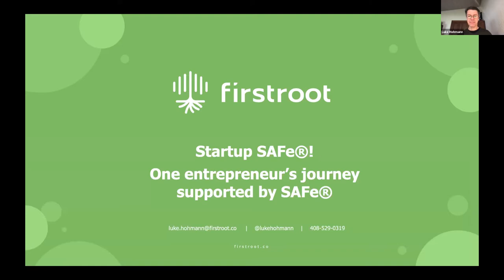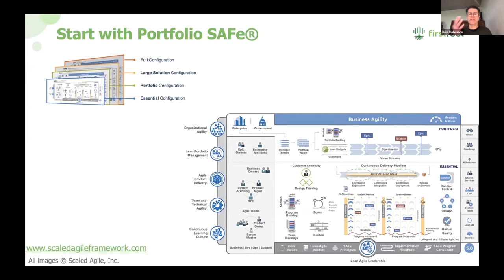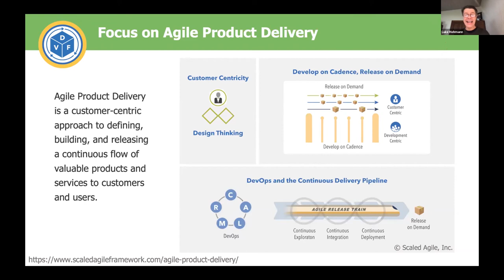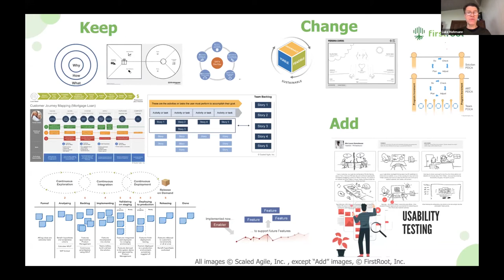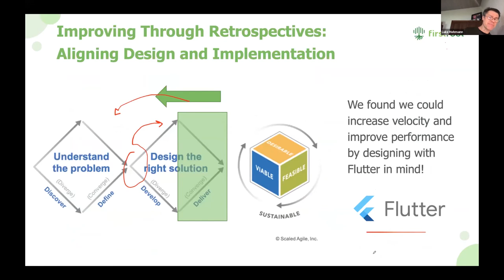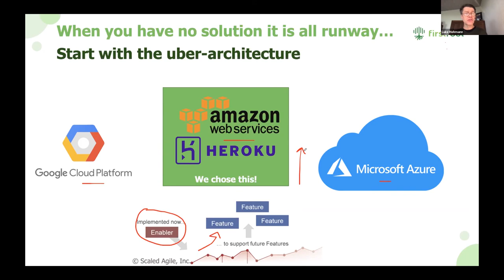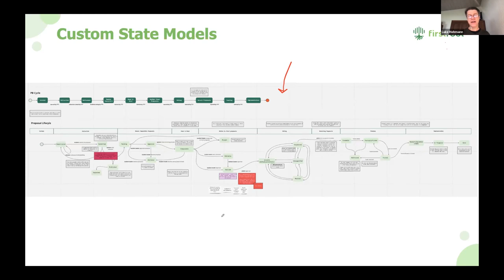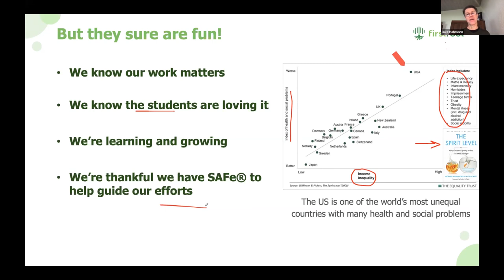Scale like a Startup | Luke Hohmann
Imagine you're a startup, either within an existing company (intrapreneurship) or as a new corporate entity, like FirstRoot (entrepreneurship). While you're starting small, you want to 'grow into something big' - and you want to leverage the best thinking possible as you do it!

You could start with Scrum or Kanban. But then you'd end up piecing together all of the rest of what you need to be successful - things like market segmentation, personas, journey maps, story maps, and financial modeling. Instead of building your solution, you'd spend a lot of time building how to build your solution.

Of course, if you're a methodologist, that's exactly what you love to do! You love to piece stuff together and tailor methods. But if you're an intra or entrepreneur, you'd rather invest that time in building your company.
Startups also need to make significant investment decisions. Invest money wisely and you grow. Spend money poorly and fail. It would therefore be ideal if your process supported you in making high-impact portfolio choices. And because startups are dealing with extreme uncertainty, it would be ideal if the investment decision-making process promoted collaboration with employees, investors, customers, and partners/suppliers. And when these portfolio decisions result in contracts, it would be ideal if contracts you create are grounded in agile values.

The approach we are taking at FirstRoot is to start with the Portfolio Configuration of SAFe® and lightly tailor it to meet our needs. This might seem surprising, as many people perceive SAFe as a 'heavy' or 'complex' method. Starting with SAFe is starting with the end in mind: if you're successful, you will created a culture geared for growth: your founding team will know that the practices they're using are the practices that future teams will be using. Instead of being a methodologist and building methods, you can be an entrepreneur and build solutions.

Luke will share the story of how FirstRoot, a Silicon Valley startup designed to promote economic equality through Participatory Budgeting, is preparing to scale by starting with scaling in mind. Key learnings include the importance of selecting an uber-architecture, how to build the domain knowledge needed to create a high-performance development organization from scratch, how to leverage design thinking to ensure you’re building the right thing, and how to balance strategy (long range thinking and planning) with tactics (the iterations and Sprints of Agile).

About Luke Hohmann | Founder and CEO, FirstRoot, Inc.

Luke is founder and CEO of FirstRoot, Inc. Our mission is to create the next generation of impact investors. Our unique go-to-market strategy supports all stakeholders as youth use participatory budgeting to invest real money in their schools. Youth learn the 5 C's of modern education: creativity, critical thinking, communication, collaboration, and civics as they experience true agency and stewardship over their futures, learning through their own experiences how money really works.

Previously a SAFe® Framework Contributor and Principal Consultant, Luke was Founder and CEO of Conteneo, Inc. (acquired by Scaled Agile, Inc.) where he worked with an extraordinary dev team to create the Weave, Strategy Engine and Knowsy® decision agility platforms.

The author of four books, numerous articles and cited as an inventor on more than a dozen patents, Luke is an internationally recognized expert in Agile Software Development. Luke co-organized the first Agile conference in 2003, has served on the Board of the Agile Alliance and in partnership with the Scrum Alliance produced the "Collaboration at Scale", the world's largest monthly webinar devoted to helping organizations with 10 or more Scrum teams in 2 or more locations scale agility.

Luke is a highly sought after speaker has as keynoted such conferences as the Agile Alliance conference, Agile Australia, Lean-Agile Scotland, Agile New Zealand, the Austrian Innovation Forum, the CXPA and the SAFe Summit.

Luke is the co-founder of Every Voice Engaged Foundation, a 501c3 nonprofit that helps citizens, governments and nonprofit organizations collaboratively solve problems that are unsolvable without civic engagement. EVEF has been a leader in the Participatory Budgeting movement, helping citizens prioritize hundreds of millions of dollars through Budget Games.

A former United States National Junior Pairs Figure Skating Champion, Luke likes playing with his four kids, his wife’s cooking and long runs in the Santa Cruz mountains. Luke’s an old school Silicon Valley entrepreneur. Instead of building companies to flip, he builds companies that make the world better!